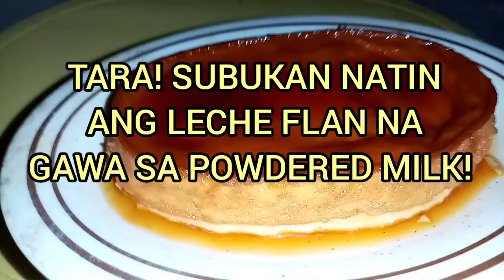LecheFlan HOW TO MAKE LECHE FLAN USING POWDERED MILK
TARA! SUBUKAN NATIN ANG LECHE FLAN NA GAWA SA POWDERED MILK!

Ingredients:
° 4 tbsp powdered milk ( or 1 pack of 33 gms)
° 1 egg
° 2 tbsp white sugar ( for caramelized topping)

Ok, nung tinikman ko, ibang-iba s'yempre dun sa original recipe ng leche flan, pero pwede na dun sa gustong makamura ng budget sa kanilang pang-dessert. Thanks!

Manipis lang po siya, doblehin lang ang Ingredients para sa mas makapal na leche flan.